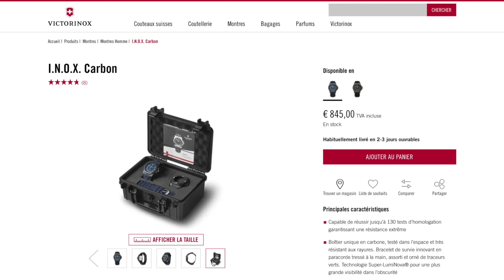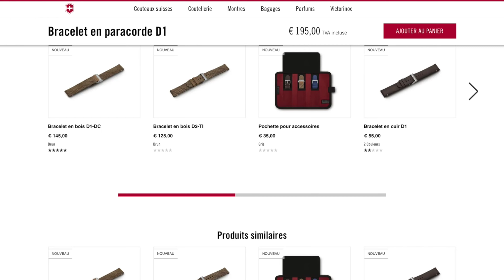Légère mais viril cette montre suisse en Titane !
Production: Alexandre Lacharme

Chapitres:
0:00 intro

Merci de me contacter par mail UNIQUEMENT pour des raisons professionnelles (propositions de montres que vous possédez ou partenariats commerciaux uniquement).

Pour les propositions de montres à essayer, merci de joindre une photo et de m’indiquer votre ville.

Merci à tous les contributeurs qui sont venus présenter leurs montres depuis le début de la chaîne. Vous avez grandement contribué au developpement ! Tocantes vous appartient aussi !

❤️ C’est un succès collectif ❤️

🫡 Alex